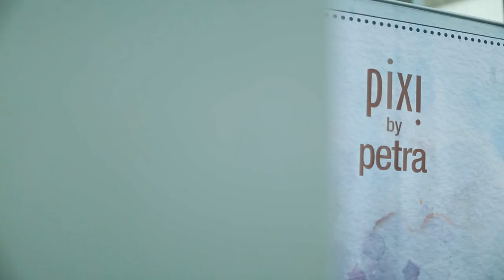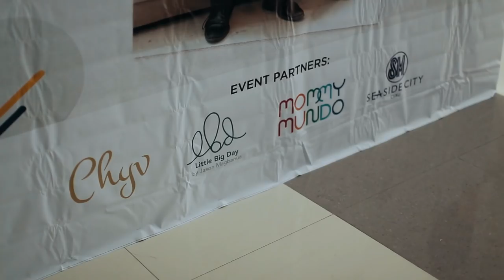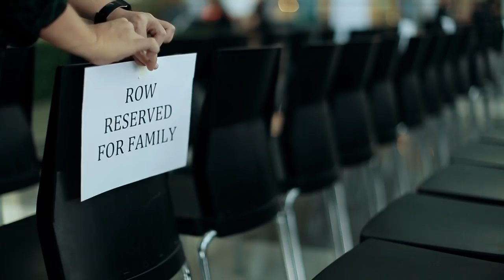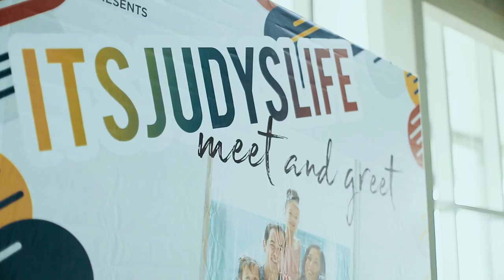Finally Happened!!!- September 24, 2017 ItsJudysLife Vlogs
SM Seaside Cebu Mall

Co- Presenter
PLDT

Thank you to everyone in Cebu who came out and showed so much love. The support was overwhelming for Dancember. Excited for the rest of our trip in the Philippines and for our Meet Up in Manila on Oct 1st!!!

Judy's Links

Benji's Links

Vlog Camera We Use:

Blendtec Blender